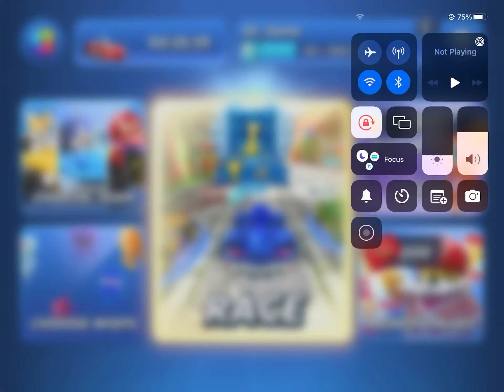Sonic.exe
Metal Sonic
Its not
Me: whad did you say boi